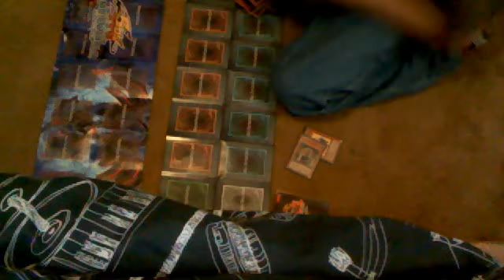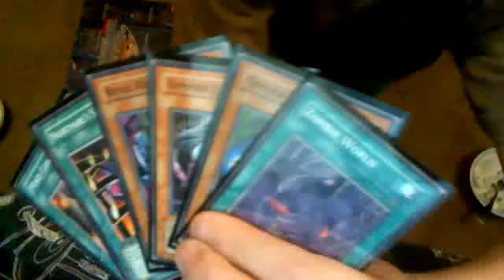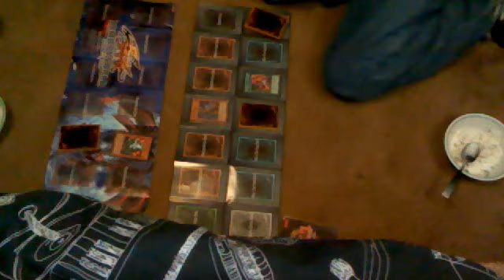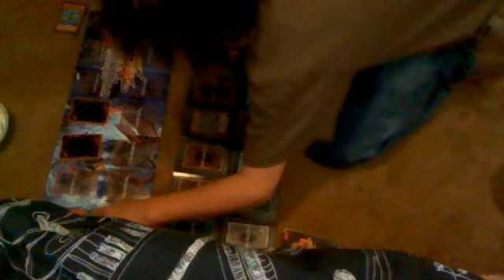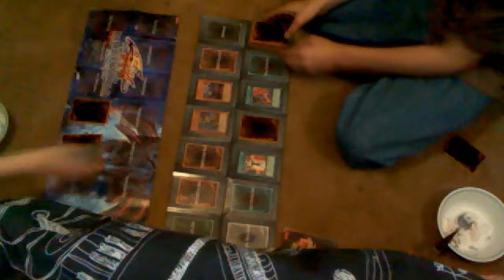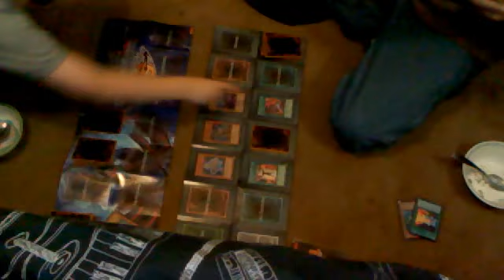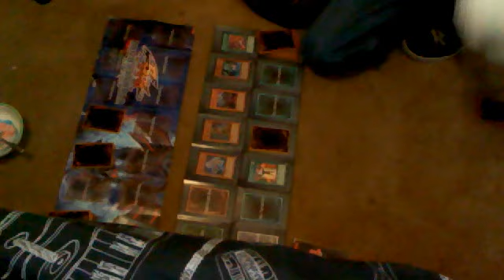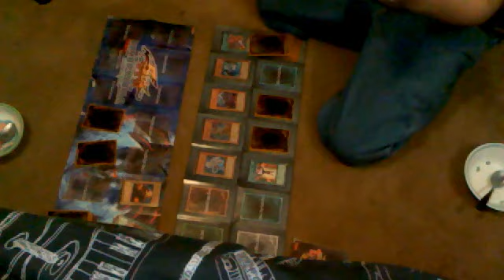Devin and Eric dule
dfolgate's webcam video October 20, 2010, 02:48 PM